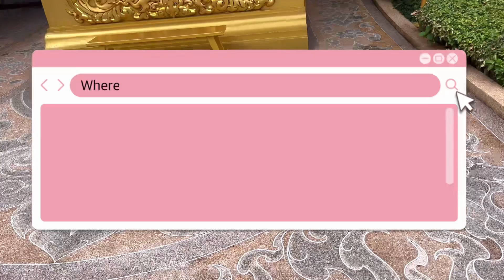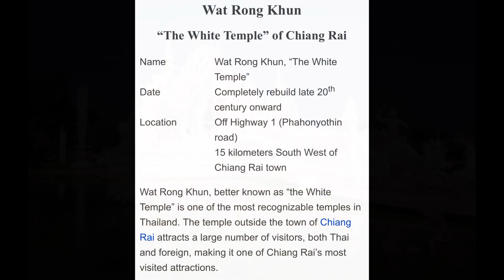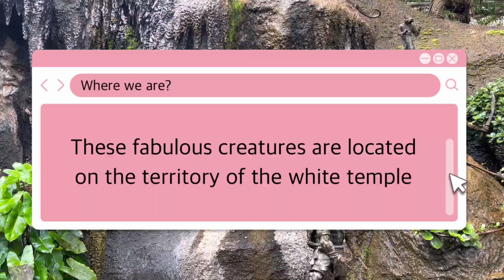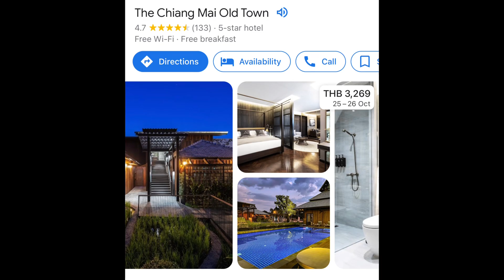Chiang Mai: Huge project, White Temple / Bad Hotel / Natural Cuisine food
00:00 - Introduction
0:32 - Mae Kachan Hot Spring
1:41 - Really hot cooking
3:35 - Gold restroom
4:04 - The White Temple
5:44 - Local philosophy
7:20 - Hotel review

Let's see the incredible White Temple and know the person who brought this huge project alive. Take a look at Mae Kachan Hot Spring and even make some food with an energy of nature. As well we will discover the hotel you should keep away in Thailand.